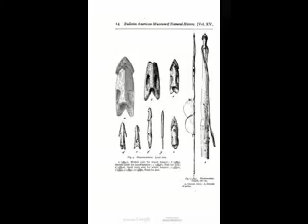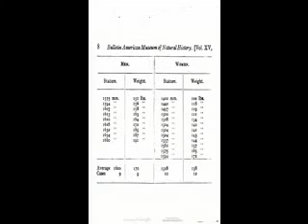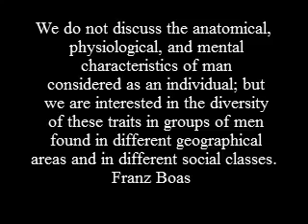Biography of Franz Boas by John Simons